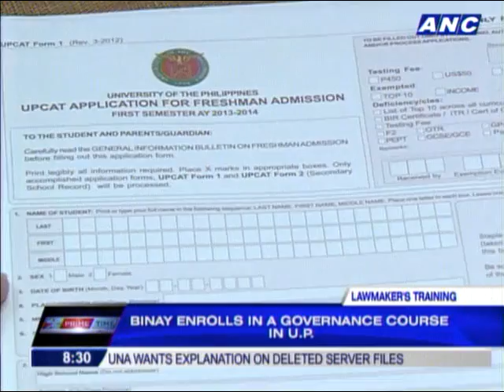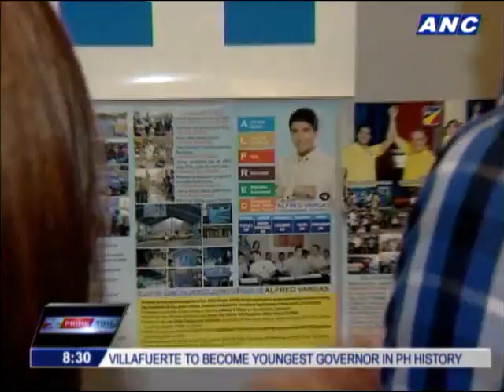Nancy Binay enrolls in governance course in UP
Nancy Binay has been accused of having no experience when it comes to lawmaking. But now, she has enrolled in a class to help her know the ins and outs of becoming a senator. Jing Castaneda with this report. -- Prime Time, ANC, May 16, 2013